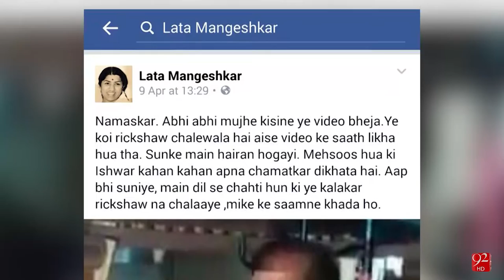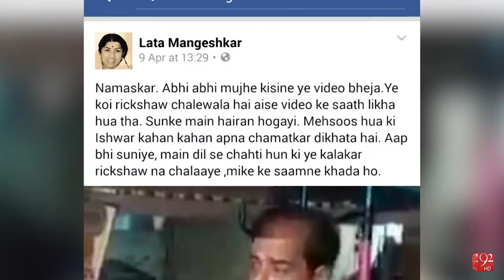Master Aslam a Singer 13-04-2016 - 92NewsHD